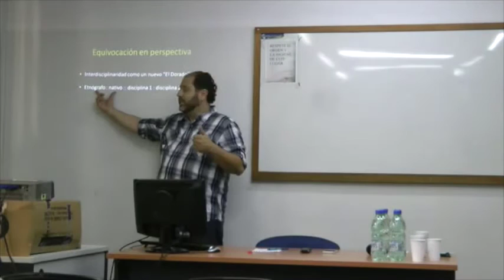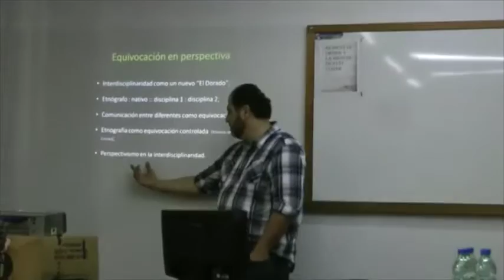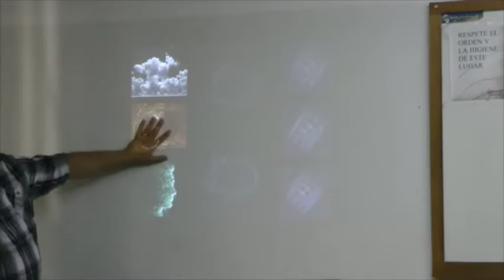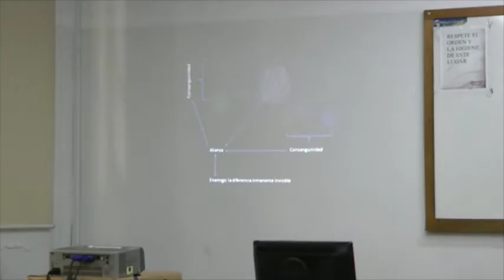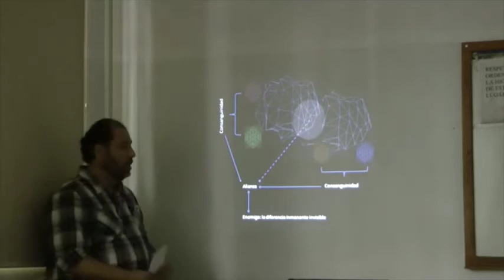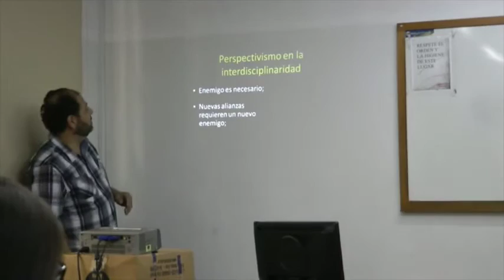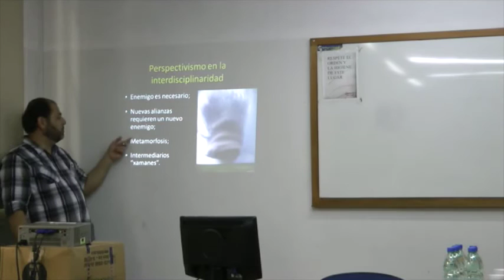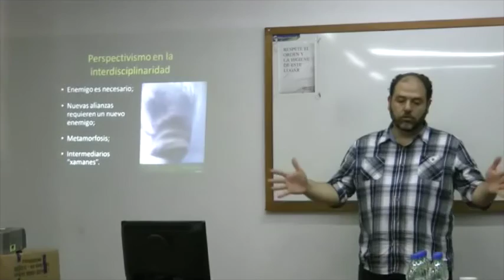La interdisciplinariedad es una equivocación (controlada)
Ponencia de Renzo Taddei en el GT 101 "Antropología de la ciencia y enfoques interdisciplinarios", coordinado por Bianca Vienni y Cecilia Hidalgo. XI Reunión de Antropologia del Mercosur, Montevideo, Uruguay, 4 de diciembre de 2015.